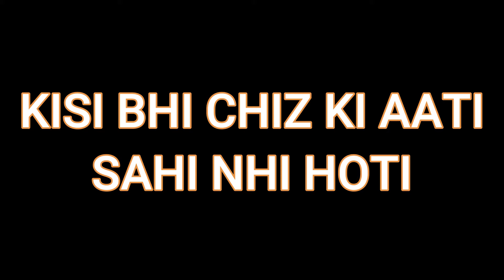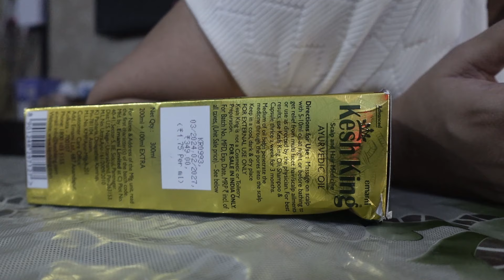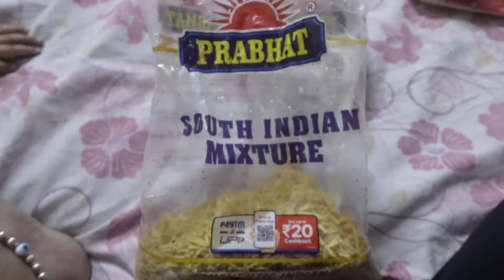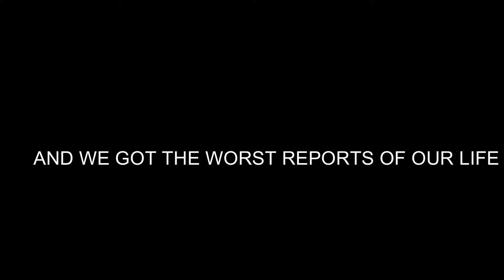Puri Family Ka Test Karne Ko Bula Lia::Mayka Vlog